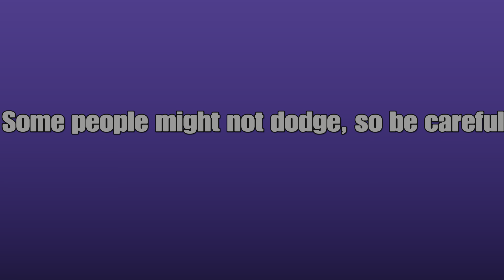USE THIS TROUBLE SHOOTER TRICK MORE!! | DNF Duel Trouble Shooter Guide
Join my new discord server!